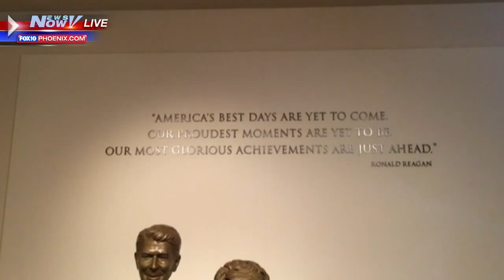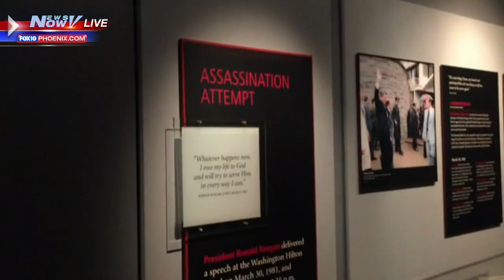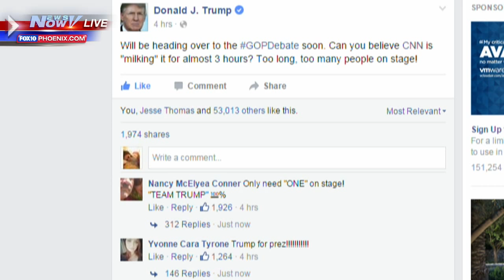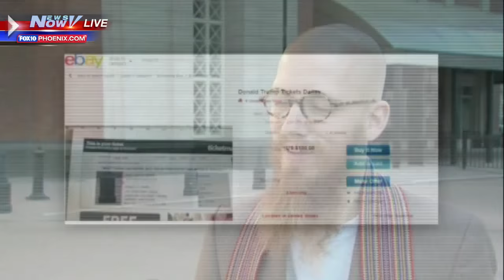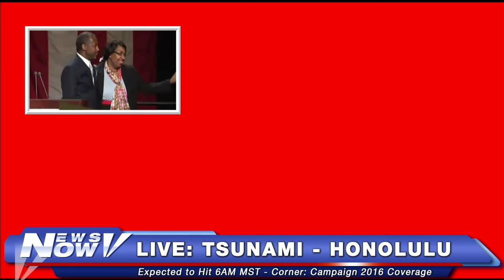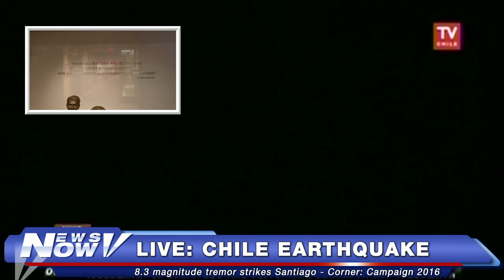FNN: Campaign 2016 Updates, Tsunami Watch - Honolulu, Steve Krafft in Los Angeles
Tonight on Fox 10 News Now: We celebrate the CNN GOP Debate in our own way with a half an hour block of campaign updates from both republicans and democrats. We have live video out of Honolulu where we are watching for a Tsunami to hit after the Chile earthquake. We finish with John Kerry discussing Syria earlier today.